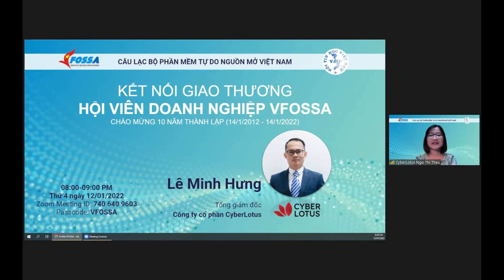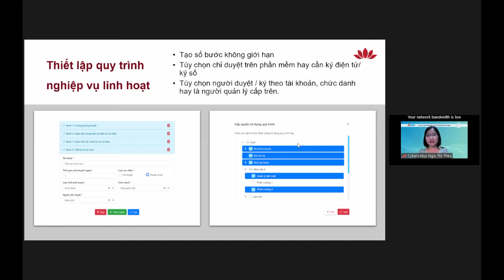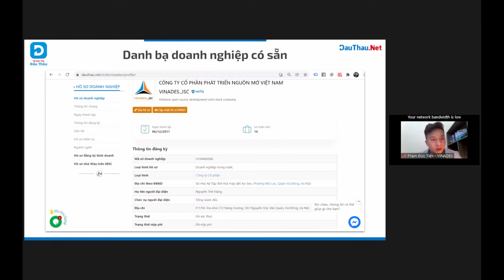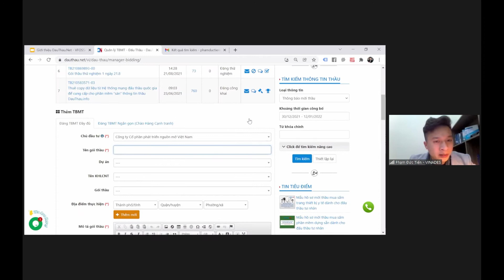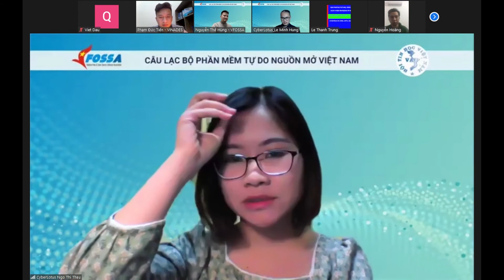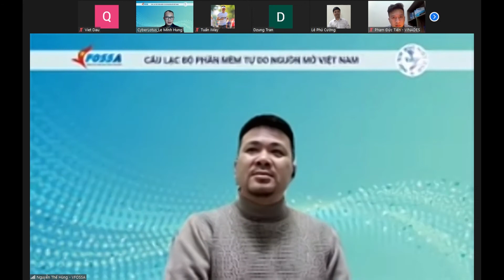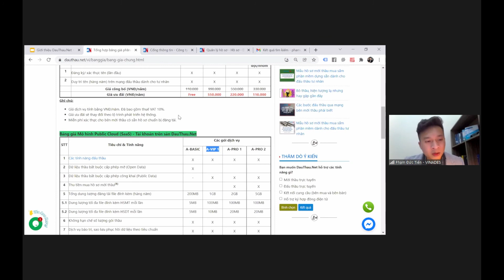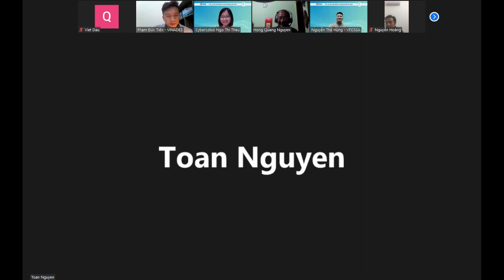VFOSSA kết nối giao thương - buổi 3 (CyberLotus & VINADES)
Kết nối giao thương - Kỷ niệm 10 năm thành lập VFOSSA (14/1/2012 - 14/1/2022).

Phiên kết nối này, anh Lê Minh Hưng và chị Ngô Thị Thêu đại diện Công ty cổ phần CyberLotus giới thiệu Phần mềm ký số văn bản và hợp đồng điện tử CyberSign. Anh Phạm Đức Tiến đại diện Công ty Cổ phần Phát triển Nguồn mở Việt Nam (VINADES) giới thiệu về Hệ sinh thái Đấu Thầu, trong đó bao gồm DauThau.Net, mạng đấu thầu dành cho tư nhân.

Hội viên Câu lạc bộ Phần mềm Tự do Nguồn mở Việt Nam (VFOSSA) đăng ký tham gia tại đây